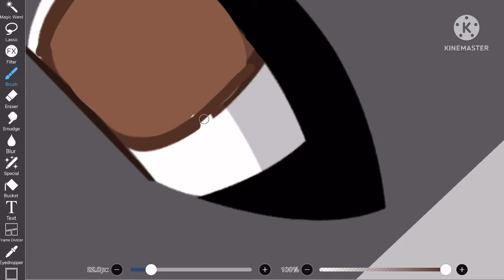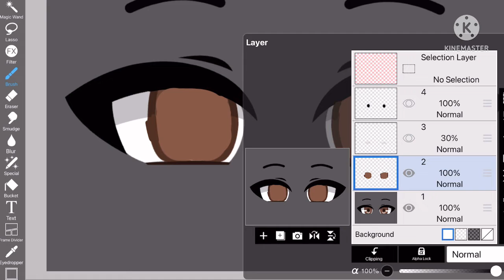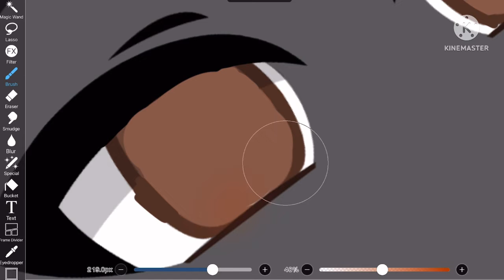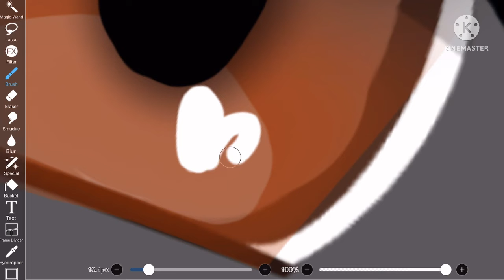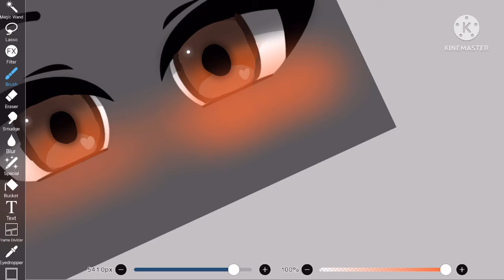Gacha Club Eye Shading Tutorial | IbisPaint